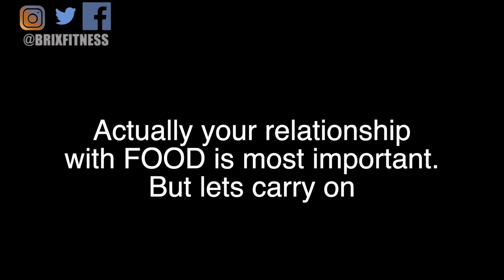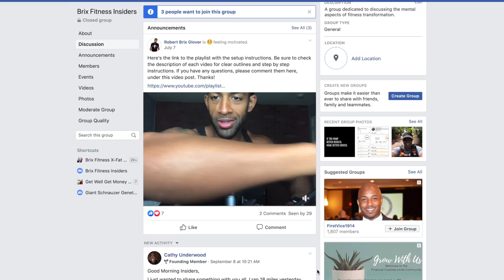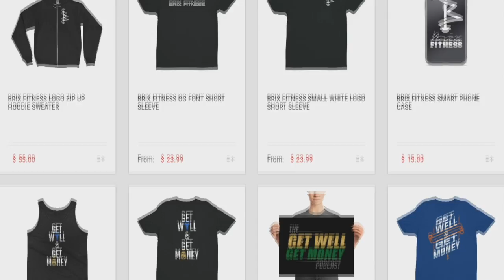This Will Get You Fit!!!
JOIN MY EXCLUSIVE PRIVATE MEMBERSHIP COMMUNITY